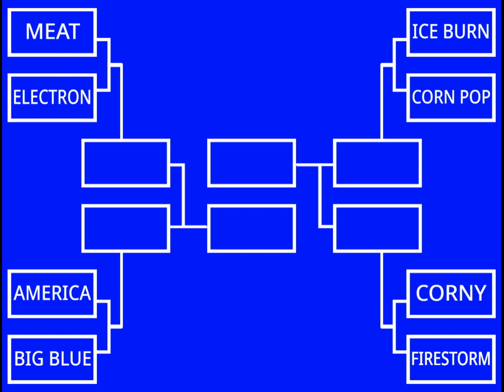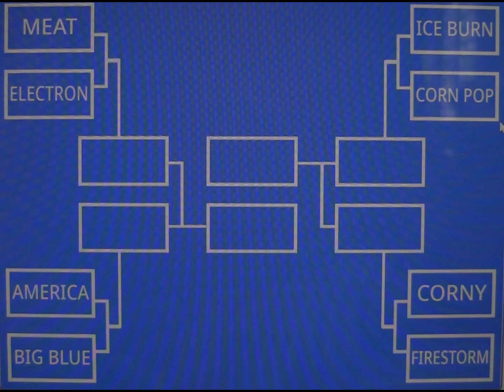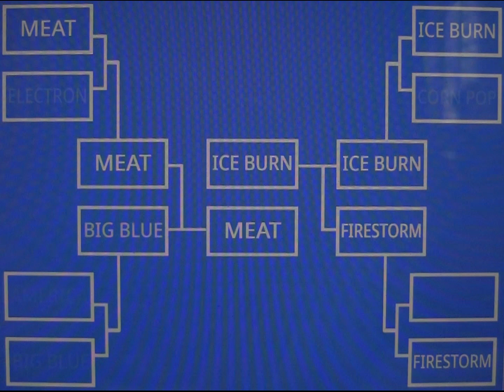Lego Battlebots Tournament #5 (Spinners ONLY)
In return, I present to you a spinner-only Lego Battlebot tournament.

00:00 Introduction
00:46 Electron vs. Meat
01:36 Cornpop vs. Iceburn
02:58 Corny vs. Firestorm
04:01 America vs. Big Blue
05:56 Big Blue vs. Meat
09:22 Firestorm vs. Iceburn
12:25 Big Blue vs. Firestorm
15:51 Meat vs. Iceburn